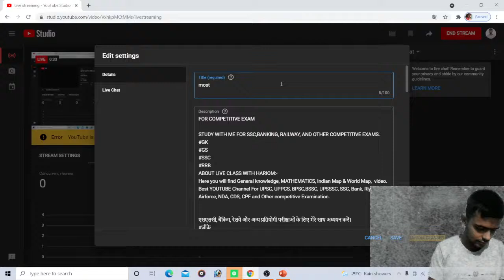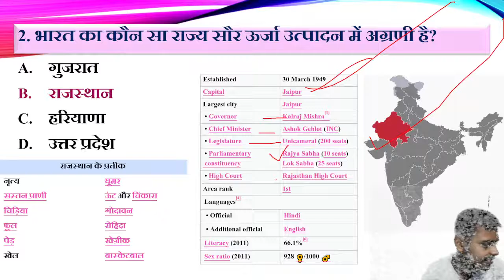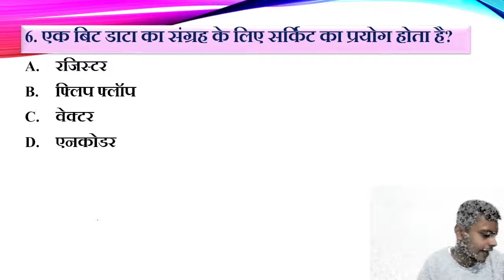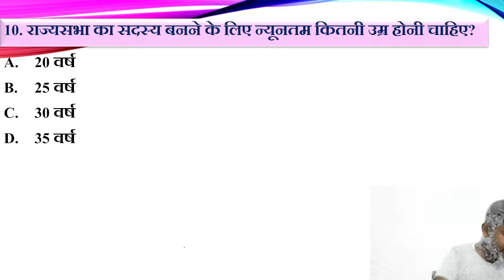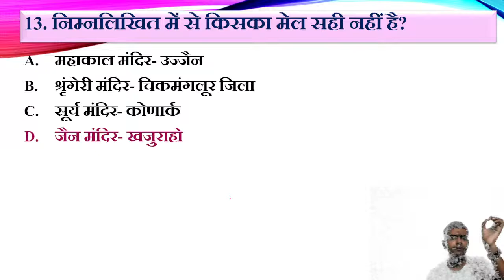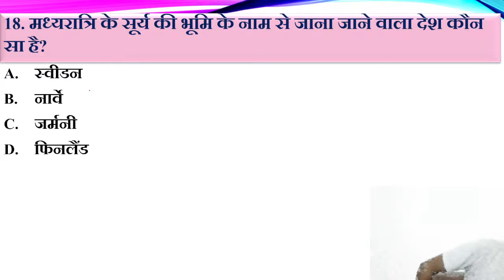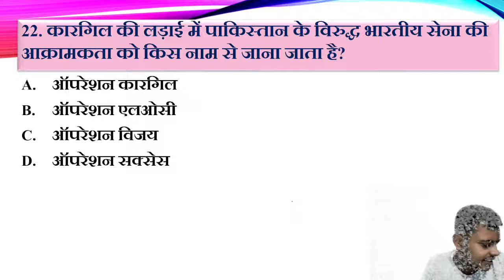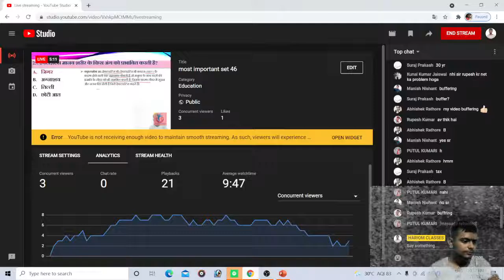most important set 46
STUDY WITH ME FOR SSC,BANKING, RAILWAY, AND OTHER COMPETITIVE EXAMS.
ABOUT LIVE CLASS WITH HARIOM:-
Here you will find General knowledge, MATHEMATICS, Indian Map & World Map,  video.
Best YOUTUBE Channel For UPSC, UPPCS, BPSC,BSSC, UPSSSC, SSC, Bank, Rly, Airforce, NDA, CDS, CPF and Other competitive Examination.

एसएससी, बैंकिंग, रेलवे और अन्य प्रतियोगी परीक्षाओं के लिए मेरे साथ अध्ययन करें।
LIVE CLASS WITH HARI OM के बारे में:-
यहां आपको सामान्य ज्ञान, गणित, भारतीय मानचित्र और विश्व मानचित्र,  वीडियो मिलेगा।
यूपीएससी, यूपीपीसीएस, बीपीएससी, बीएसएससी, यूपीएसएसएससी, एसएससी, बैंक, रेलवे, एयरफोर्स, एनडीए, सीडीएस, सीपीएफ और अन्य प्रतियोगी परीक्षाओं के लिए सर्वश्रेष्ठ यूट्यूब चैनल.